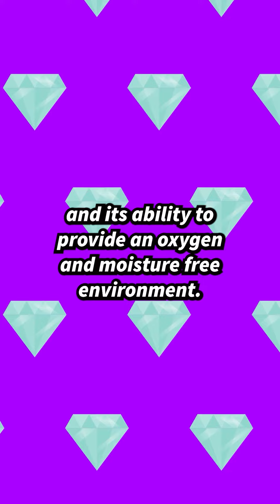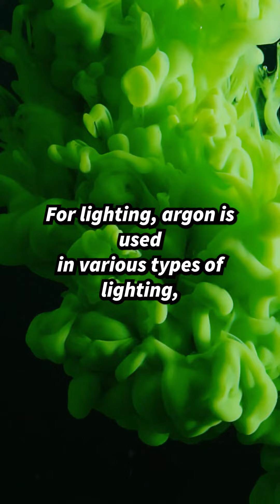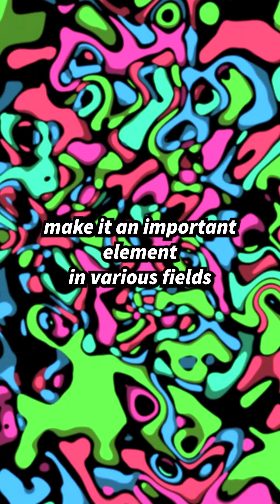What is Argon Full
What is argon?

Argon is a chemical element
with the symbol and atomic number 18.
It is a noble gas
belonging to the same group
as helium, neon krypton, xenon and radon.
Argon is colorless, odorless
and tasteless, and it is chemically inert,
meaning it does not readily react
with other elements.
Here are some key aspects of argon.
One noble gas argon is part of the Noble
Gas group on the periodic table.
Noble gases have full electron shells,
making them chemically stable and unlikely
to form compounds with other elements.
To abundance, Argon is the third
most abundant gas in Earth's atmosphere.
After nitrogen and oxygen,
it makes up about 0.93% of the air
by volume three Industrial applications.
Argon has various industrial applications,
primarily due to its inert nature
and its ability to provide an oxygen
and moisture free environment.
It is used in processes like welding,
where it shields the weld area
from atmospheric contamination
and in the production of semiconductors
where it creates controlled atmospheres.
For lighting, argon is used
in various types of lighting,
including fluorescent lights and gas
discharge lamps in these applications.
It provides a stable and reliable gas
for producing light.
Five. Historical Significance.
Argon was the first noble gas
to be discovered in the late 19th century.
Scientists noticed a discrepancy
between the predicted and observed density
of nitrogen.
Lord Reilly and William Ramsay later
discovered argon.
While investigating this discrepancy,
Ramsay
received a Nobel Prize
in chemistry for this discovery.
Six medical applications.
Argon has potential medical applications,
particularly in neurology.
In certain medical
procedures, argon gas can be used to cool
and protect brain
tissue during surgeries or treatments.
Seven Geological
and astronomical significance
Argon is used in geochronology
a field of science
that studies
the age of rocks and minerals.
Okanagan dating is a method used to
determine the age of geological samples.
Argon is also present
in the atmosphere of Mars
and has been used in studies
of the Martian atmosphere.
Eight isotopes Argon has several isotopes
with argon 40 being the most abundant.
Argon 40 is a decay product
of potassium 40
and is used in radiometric dating methods.
Nine Superconductivity argon can be used
to create cryogenic environments
for cooling materials
to extremely low temperatures, allowing
for the study of superconductivity
and other low temperature phenomena.
Organs in openness and abundance
in Earth's atmosphere
make it an important element
in various fields
from industrial processes
to scientific research.